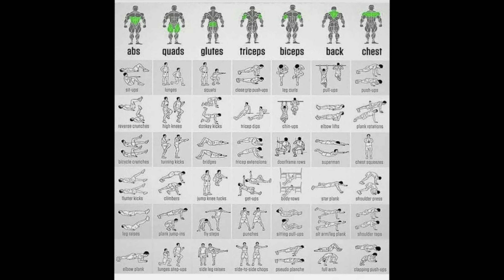3 Life Changing Benefits of Working Out!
Discover the incredible benefits of working out! Join me as I share my personal journey from being a video game addict to a fitness enthusiast. From levelling up skills in games to levelling up in the gym. I'll take you through 3 Life Changing Benefits of Working Out that most people don't realise.

Gym equipment I use
(Lever Belt)
(Pullup Belt)